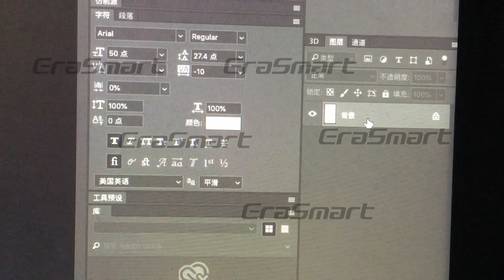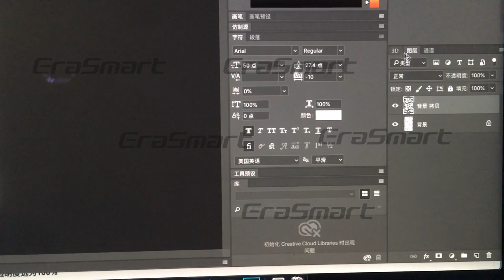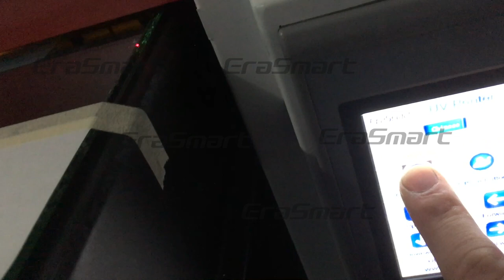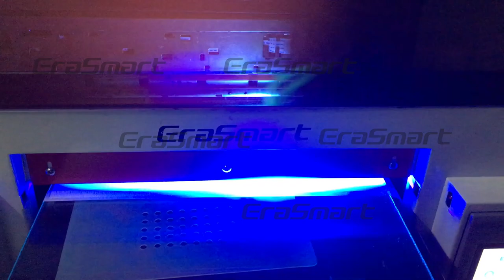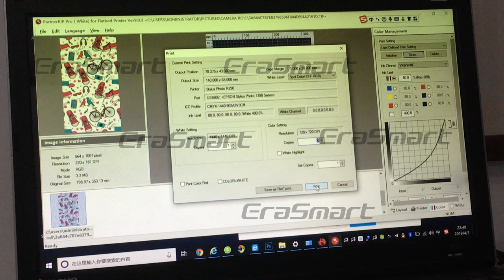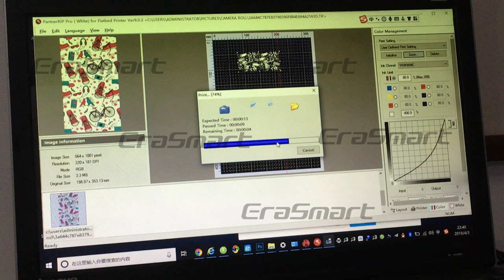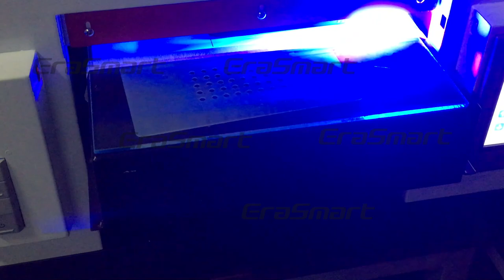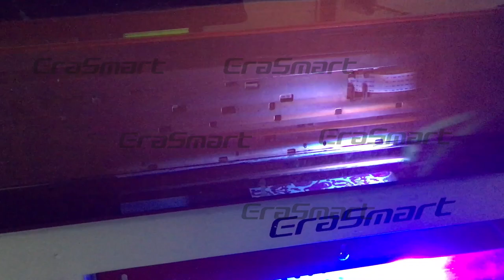UV Printer 3D/Embossed Effect printing EraSmart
uv printer
UV Printed
T-Shirt Printer
3D Multifunction Printer
Flower Printer
Edible Food Printer
Ceramic Printer
CD&Card Printer
UV Coating Machine
Multifunction Printer
Consumables & Parts